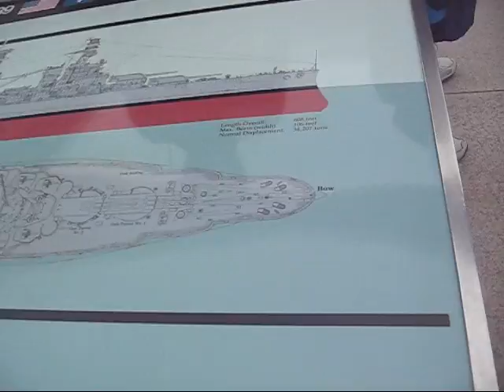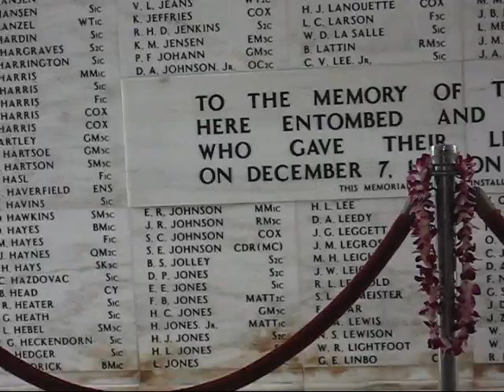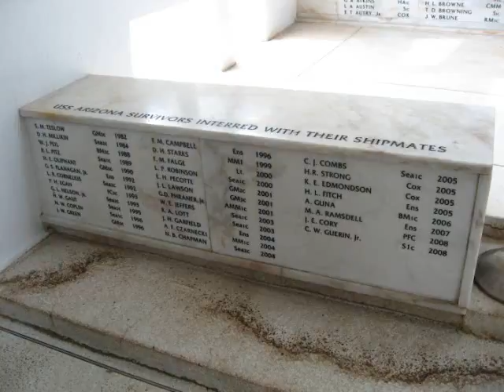Pearl Harbor: USS Arizona Memorial